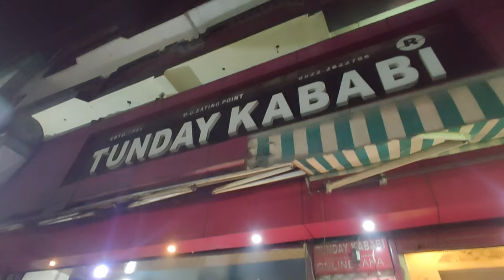MUMBAI TO SIKKIM | LOCALS STOPPED US IN BIHAR ! LUCKHNOW to MUZAFFARPUR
Finally ! The Journey begins towards the hills wanting to ride the northeast since ages as I purchased the ktm390adventure hope my bucket list does justice and so does these travelseries

1. Protection Mask
2. Tshirts
3. 15 inch laptop sleeve
4. Wire Organizer
5. Enamel Coffee Mugs
6. Snap Back caps

Instagram letsgo_raj (lifestyle)

facebook Ridewithraj

Canon M 50. (vlogs)
 (motovlogs)

*EDITING LAPTOP I USE
Gaming laptop for Edits / Gaming
HP Pavilion 15
Software for edits - ADOBE Premier pro